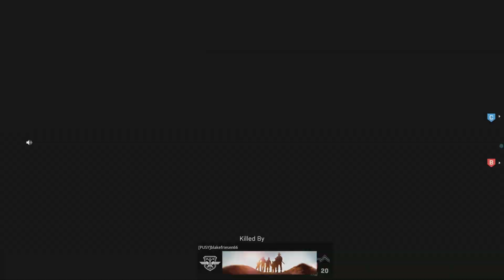Modern Matchmaking! : Call Of Duty Modern Warfare (Cross Play Beta)